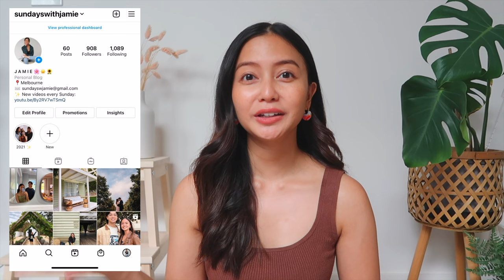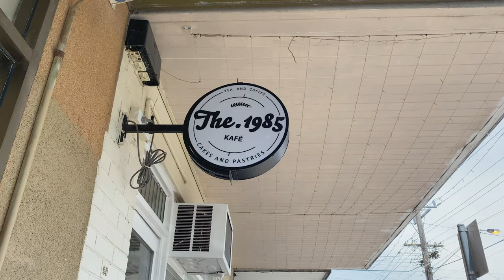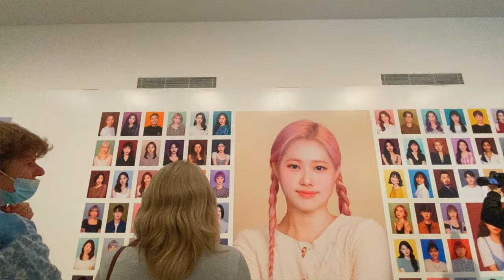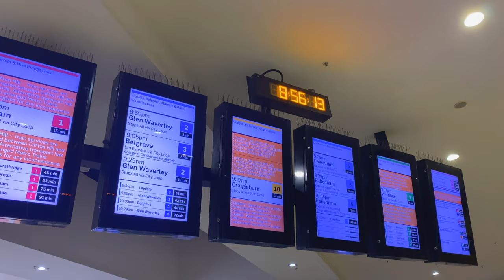Should you live in Melbourne? | Pros and cons of living in Melbourne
Today, I'm sharing what I love and don't love about Melbourne. I've lived here since 2015 so these are some pros and cons I wish I knew before moving here!